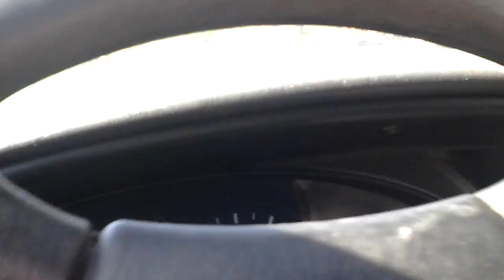Per lamezia 11 ottobre